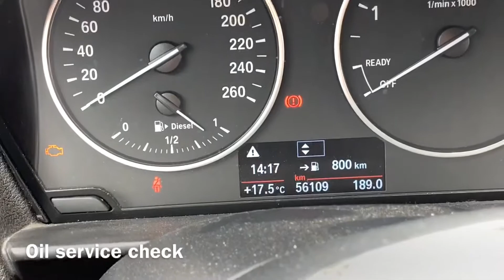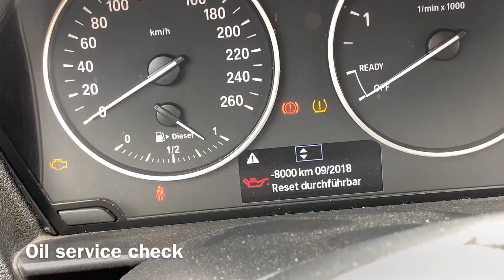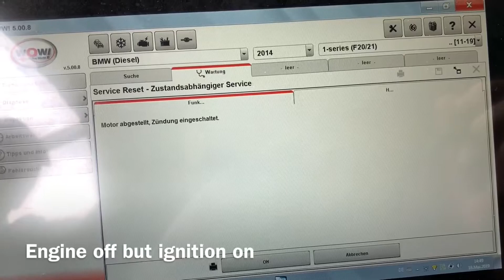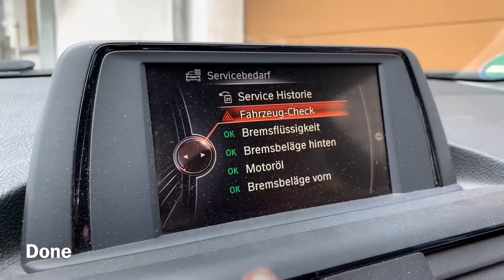How to reset the oil Intervall setting clearing the service light BMW 1 series DIY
The BMW 1 Series is a range of subcompact executive cars (C-segment) manufactured by BMW since 2004. It is the successor to the BMW 3 Series Compact and is currently in its second generation.

The first generation was produced in hatchback, coupe and convertible body styles. Since the second generation (introduced in 2013), the coupé and convertible models have been marketed as the 2 Series, therefore the 1 Series range no longer includes these body styles. A sedan model became available for the Chinese market in 2017.

The 1 Series is BMW's entry level of model range. Unusually for a small car, the 1 Series range is mostly rear-wheel drive, (except for the F52 sedan, which is front-wheel drive) with optional all-wheel drive being available on some models.

An M version was produced for the first generation: the BMW 1 Series M Coupe, which was succeeded by the BMW M2.

Source Wikipedia